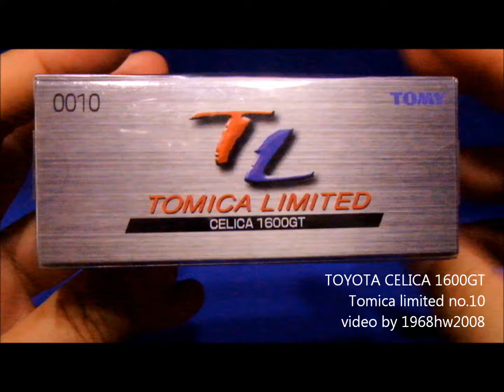TOYOTA CELICA 1600GT Tomica limited no.10 Unboxing トヨタ セリカ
初代セリカA20型のクーペタイプです。トミカは１９７１年１０月から１９７８年７月まで販売されました。バリエーションも非常に多く人気の高さがうかがえます。このカラーリングは２０００年に発売された復刻シリーズと同じです。